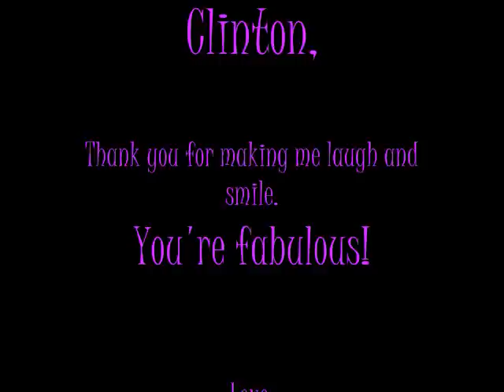Clinton Kelly Tribute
NOTE: The "myeverything22" at the end is a username for another site. I forgot to add my YT username as well. Just an FYI. :)

This is a tribute to Clinton Kelly from What Not to Wear because he is amazing and never fails to make me laugh!

Song List (in order of appearance):
Jump! - Glee Cast
Your Love Is My Drug and Blah Blah Blah - Kesha
Smile - Uncle Kracker
Black or White - Michael Jackson
Haven't Met You Yet - Michael Buble